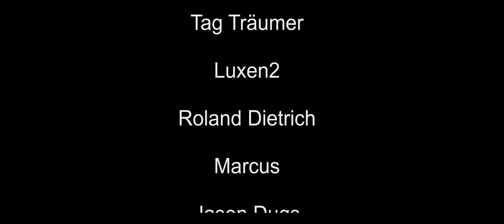Absturzgeschehen - Euro Truck Simulator 2 deutsch #014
Und dann müssen wir einen grossen Umweg fahren...